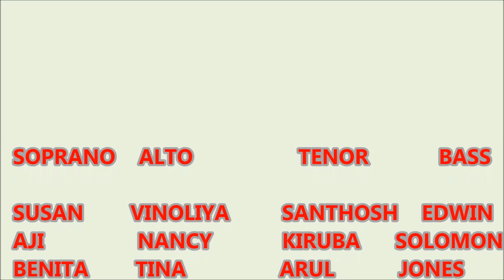ரட்சா பெருமானே பாரும் By CSI St.JOHN'S CHURCH CHOIR , PERUNGALATHUR, CHENNAI, TAMILNADU, INDIA.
ரட்சா பெருமானே பாரும்  AUG  2020

Our st.John’s Church Choir  as a team brings out our dream . It binds people together with music and drives away the sour notes of self centeredness with the sweet sounds of harmony . Our choir is enhanced with the diversity of a group and so in the end everyone shines with beaming hearts. It is the grace of god that we sing as a choir and glorify god.
Our choir is a musical ensemble of singers who sing songs where something that cannot be said in words, something sweet and unknown. Our choir singing, is  a language, where the whole world will understand. It penetrates deep into one's heart and comforts the needy. Singing in choir is like singing a rainbow of notes in Harmony. Thus we sing a joyful  song.